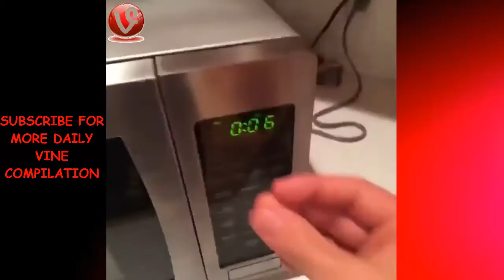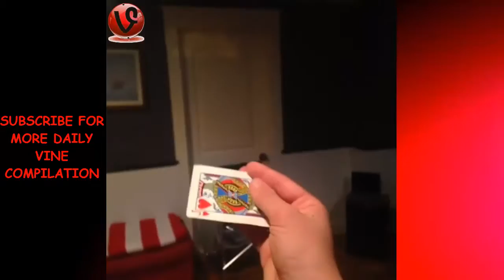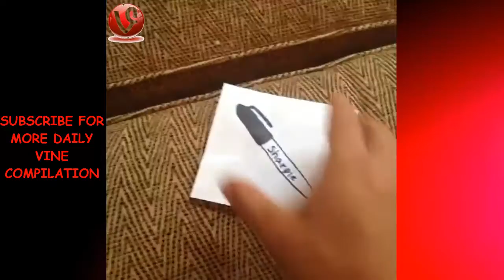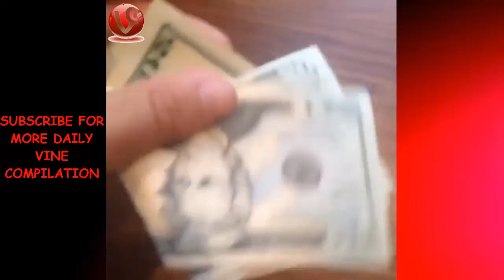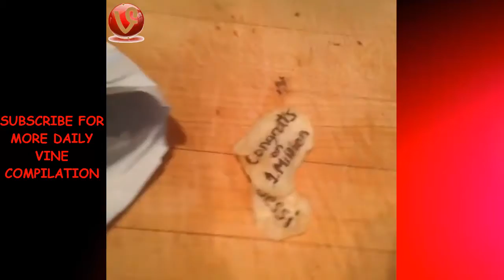Christian Leonard Vines Compilation 2015 | HD ★✔★